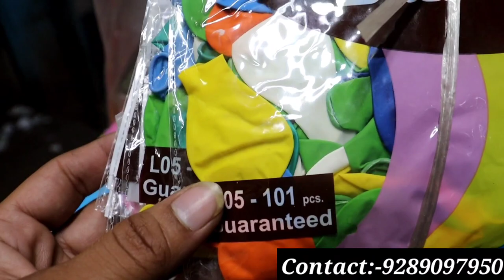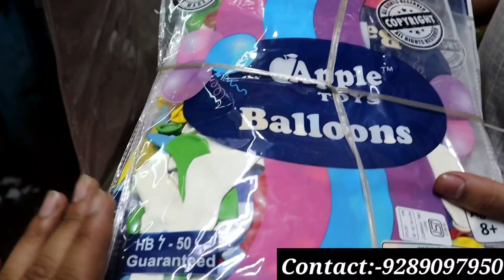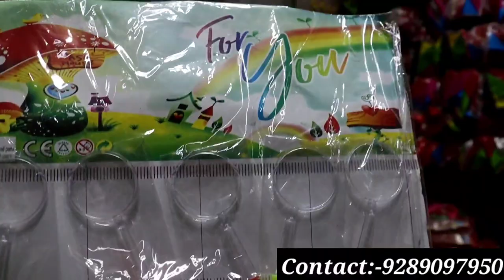बच्चो के चुटपुटिये खिलोने खरीदे होलसेलर से | Cheapest Toy Wholesale Market Delhi | Gubbare Wholesale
SHOP NAME :- Tushar Toys

ADDRESS :- 5402/4,Pratap Market,Sadar bazar,Delhi

Warning

This video is designed only for the purpose of education and to give market information, Ankit Business Vlogs Channel is not doing any Paid Promotion in any way, Customers will not only be responsible for any disadvantages and understanding of any goods before buying any goods, but you will also be responsible for any kind of profit loss, Ankit Business Vlogs Channel and YouTube will not be responsible in any way. So Be Careful.